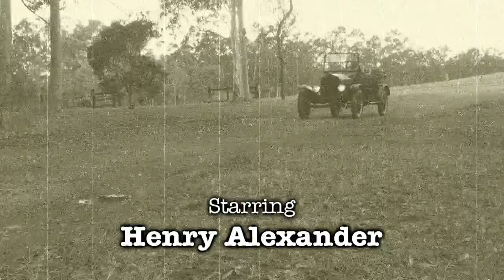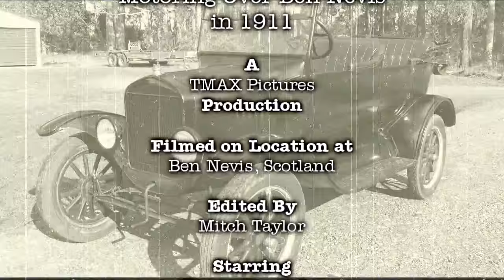Ford Model T - Motoring Over Ben Nevis (1911) Rare Footage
As publicity stunts go, this 1911 ascent up all 1,344 meters of Britain's highest peak in a Ford Model T takes some beating - fancy taking a Prius for a spin on the moon? The idea was to show that this 'affordable' assembly line American car could more than match the hand-crafted British models (note the American flag at the end of the film). Interestingly, the film starts at the snowy summit and seems to capture the tricky descent rather than the climb.

Behind the wheel was Henry Alexander Jr, the son of Scotland's first Ford dealer, and between the 9th and the 13th of May, with much planning, the steady ascent was made. Looking at the churning tyres and the odd spot of dynamite along the way the prevailing thought is perhaps "You did it!... But please don't do it again."

I imported my 1925 Ford Model T from the USA, not far from Detroit, Michigan where it was built.